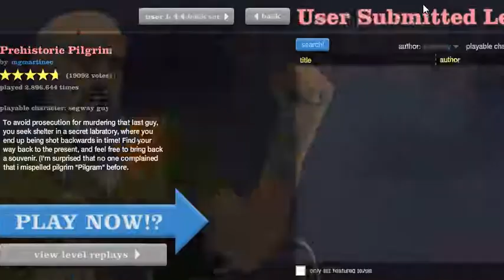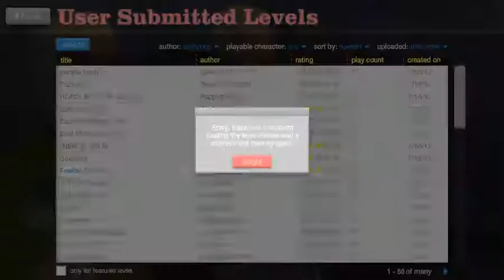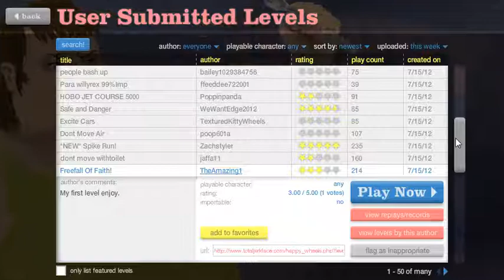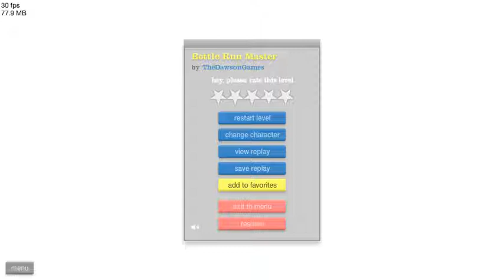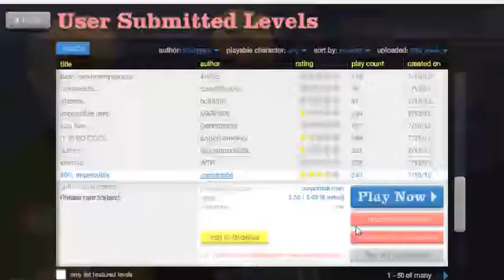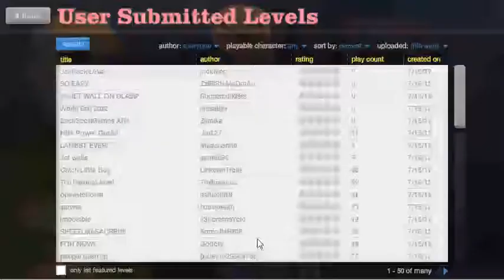Lets Play: Happy Wheels - Part 1 w/Phil